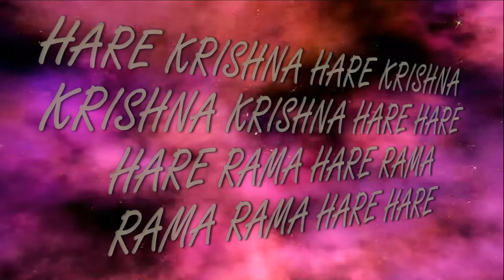6.05.2018 Maha kirtan ISKCON Dnipro Ukraine